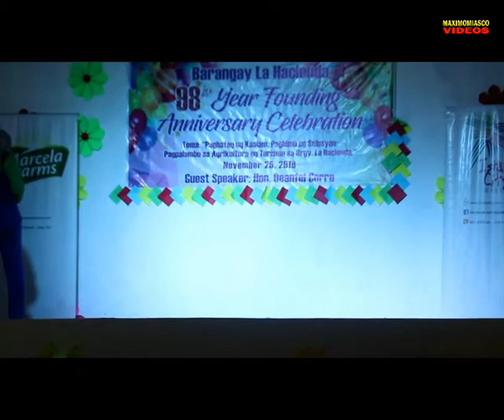SUPERMARIO BROTHERS-IMPACTO DOU @LA HACIENDA, ALICIA, BOHOL(98TH FOUNDING ANNIVERSARY)